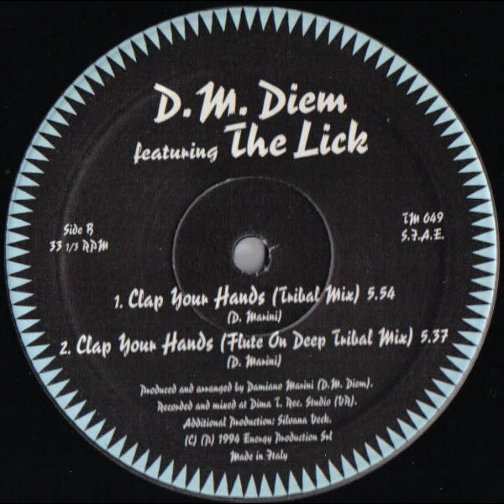D M Diem Feat The Lick - Clap Your Hands (Original Mix)(1994)